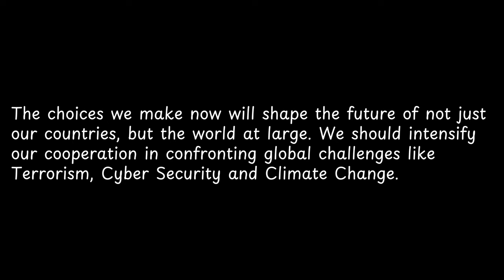The choices we make now will